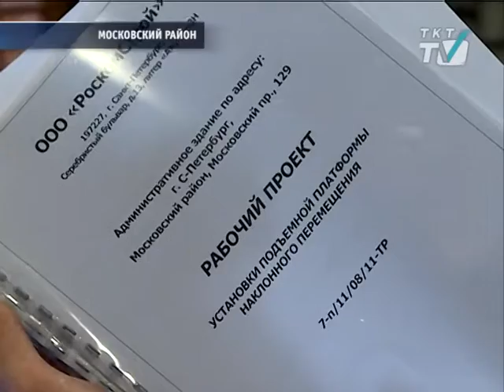В здании администрации Московского района обнаружили пандус, ведущий в никуда